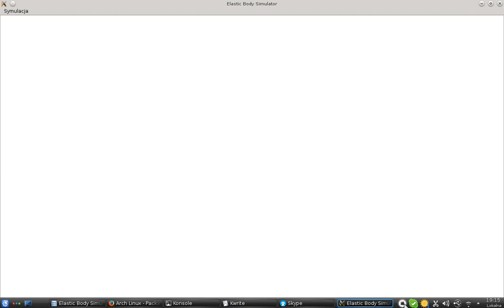Elastic Body Simulator test #1